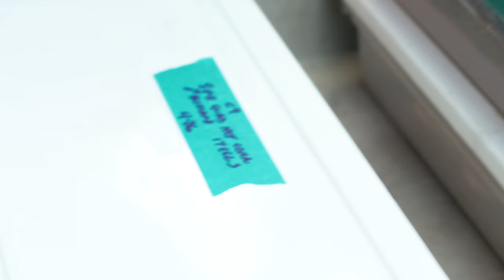COBRA EATS BABY BALL PYTHON!! FEEDING DEADLY SNAKES!! | BRIAN BARCZYK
VENOMOUS Spitter eats python!!! Black-necked Spitting cobra (Naja nigricollis) eats baby Ball python that did not make it out of the egg. Checking out Bruce's collection of venomous snakes including a Leucistic monocled cobra and Puff adder.

↑↑↑↑↑↑FOLLOW NOAH↑↑↑↑↑↑